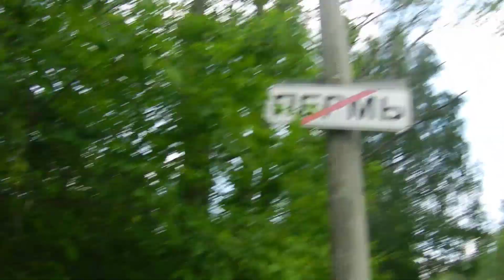Бегу Пермь - Добрянка 41км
Видосик про моё беговое путешествие из Перми в Добрянку.
Как я бежал бежал бежал бежал и прибежал.
Получилось 41км бега. Почти марафон
ПОМОЩЬ ПРОЕКТУ :
.Деньги которые вы мне скидываете, все до копейки копятся на счетах. И тратится только на развитие канала, либо на спортивную экипировку, либо на поездки на соревнования. Огромное спасибо всем кто мне помогает.